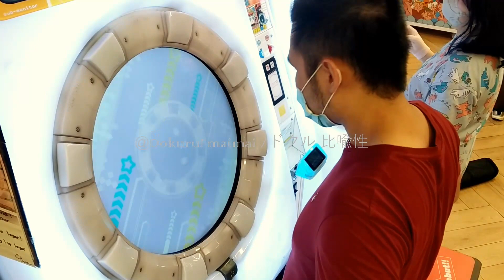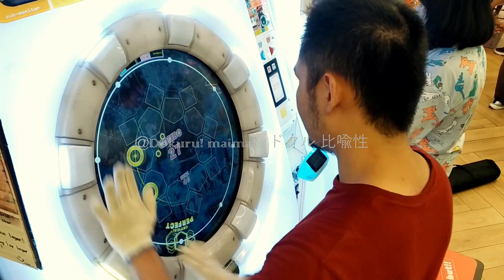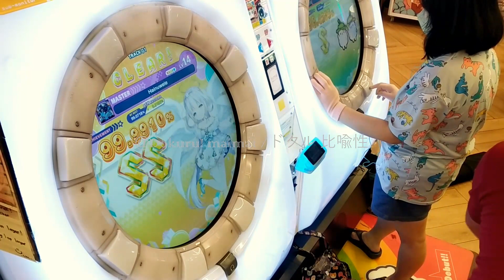[MaiMai FESTiVAL] Dokuru *Hainuwele* Master (New Record ???)